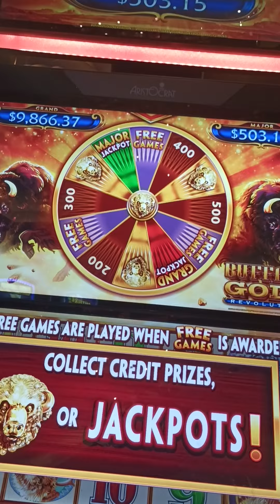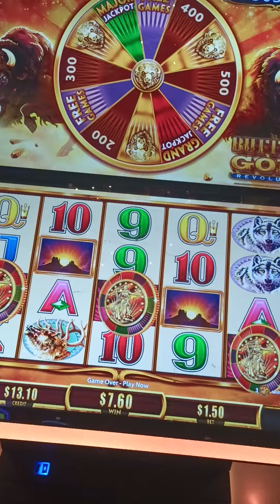Bonus? Buffalo Gold Revolution